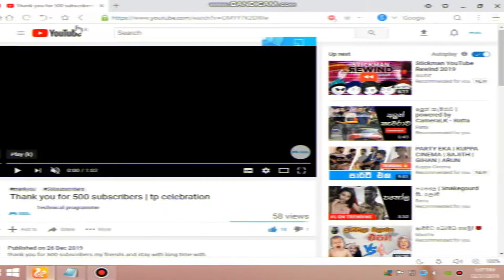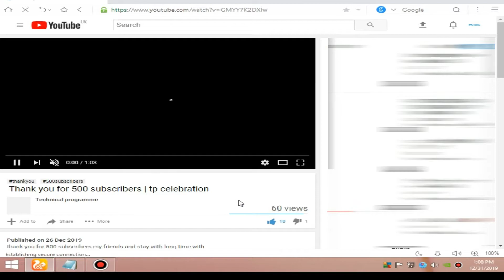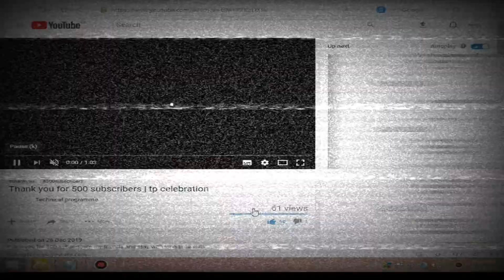How to get 100,000 views on youtube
This video for prank only then can you surprise you'r friends

#100,00#views